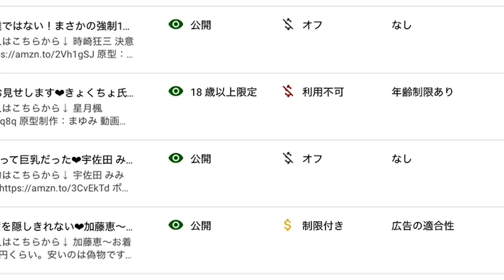ウッディタイムでございます♪石恵氏オリジナルキャラクター MATAGARI の開封レビュー動画の告知でございます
■ご購入及びご予約はこちらから
MATAGARI
ウッディ
■動画で使用しているBGM
・DOVA-SYNDROME